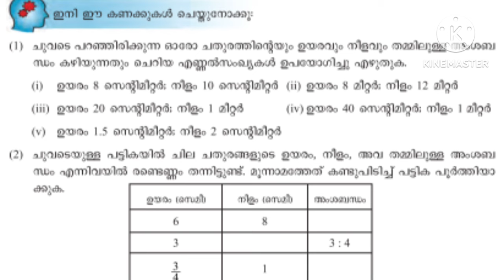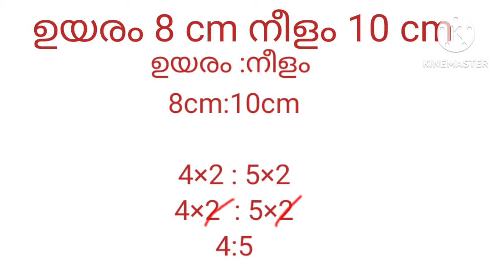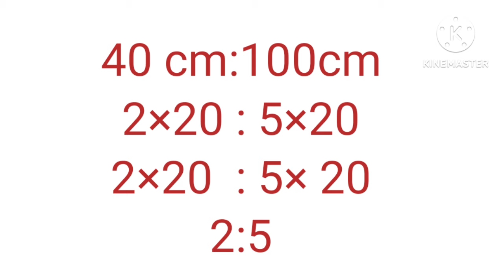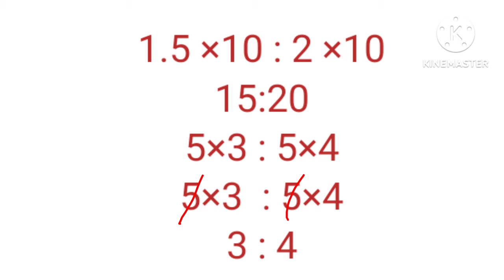class 7 Maths അംശബന്ധം scert kerala page no 87 /Qustion1 Page no 87 class 7 maths new textbook/Ratio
class 7 Maths അംശബന്ധം scert kerala page no 87 /qustion 1 page no 87 class 7 maths new textbook